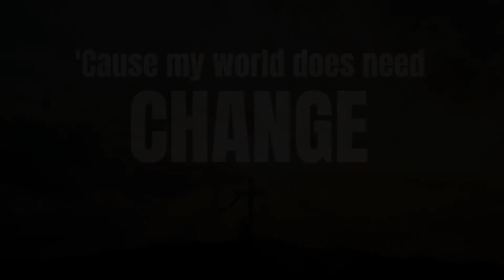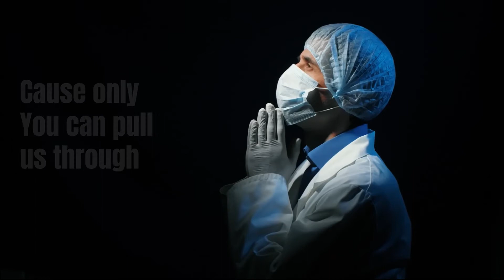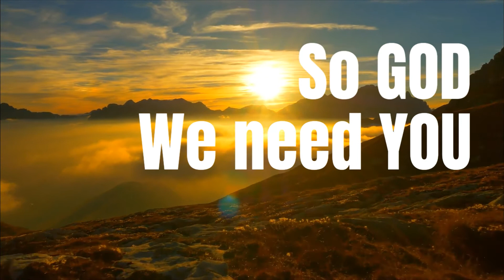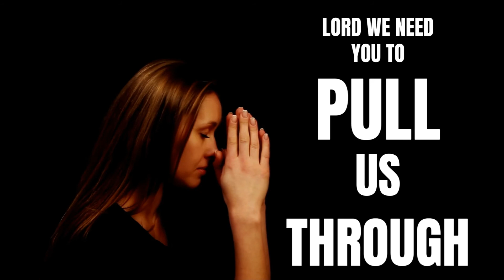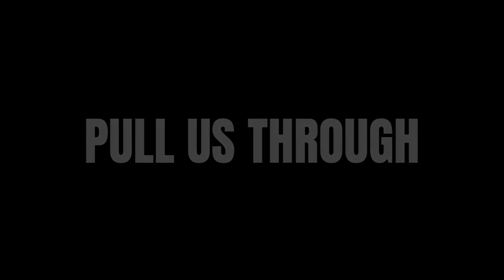Jermaine Dolly - PULL US THROUGH INSTRUMENTAL & LYRIC VIDEO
Pull Us Through
Jermaine Dolly